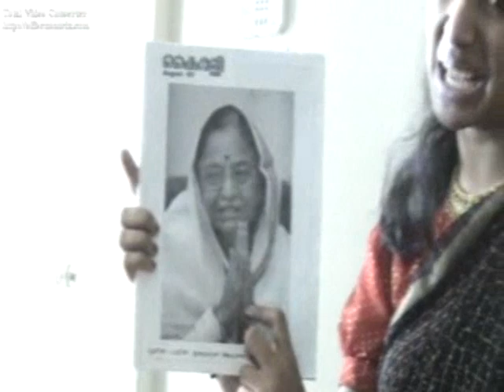Luna's Next Top Model Part 1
Youth Retreat 2008 video by CPC. Starring Nincy, Vincy, Jessica, and Diana.